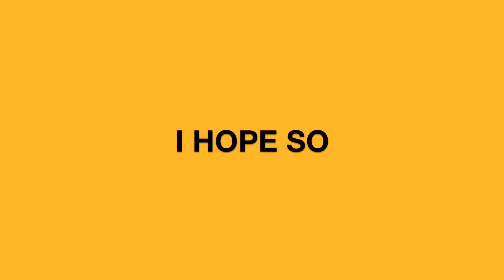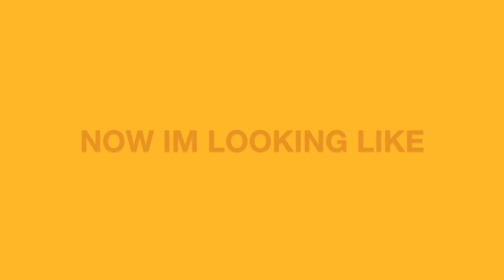"Moist" by A.N.N.C. (Another Nobody Named Carlos)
Hope you enjoy! Stay safe and Love Each other.

Lyrics in this video are written and owned by me; A.N.N.C. (Another Nobody Named Carlos)